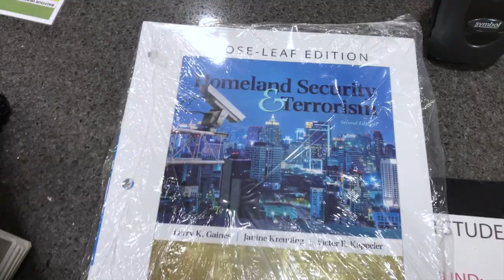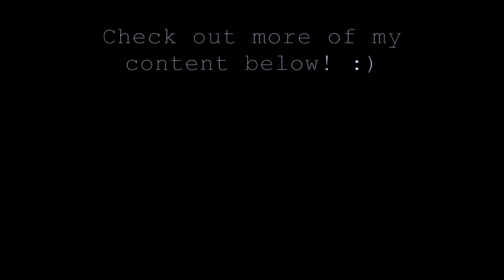College Vlog | FIRST DAYS OF JUNIOR YEAR, VENTING | University of Alabama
Yasss ma'am!! Sis is now a junior, hunny!

I vlogged a couple of days of my junior year at the TheUniversityofAlabama to show you guys how it went. This year is off to a great start, it was a little rocky at first, especially moving into a new place. Overall, I've prayed about everything and will continue to keep God first. Thank you so much for you guys' support, thus far, and I can't wait to show you guys all of junior years' festivities!

xoxo, Jas

Mini Bio🥰:
Jasmine Pullins
Year: Junior
Major: Criminal Justice
Minor: Cyber Criminology
Age: 20
IG & Twitter: @jasscheyenne
SC: @jasminecheyenee